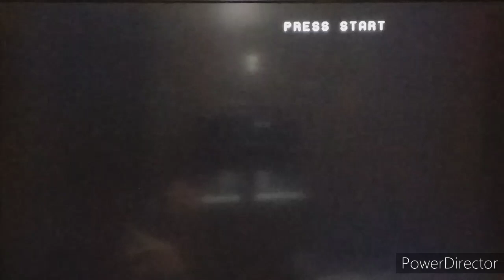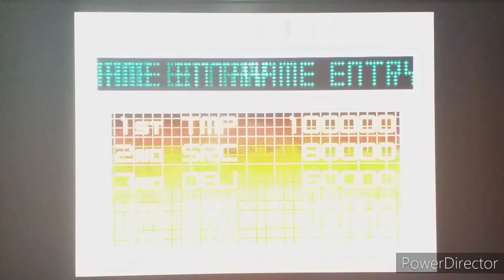THE KING OF FIGHTERS 2002(PS3) - "O FINAL"/APANHEI MAIS QUE MULHER DE MALANDRO?!👊🏼😔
Para você que gosta de lê as descrições dos vídeos.
Nos siga.
Para não perde os vídeos do canal.
Minha PSN/PS3: TanderMestre
Música do Vídeo por:
Vlw galera, flw, fui e tchau!!!;).